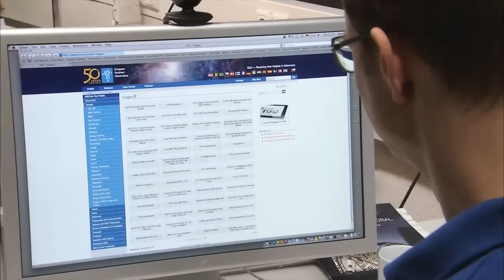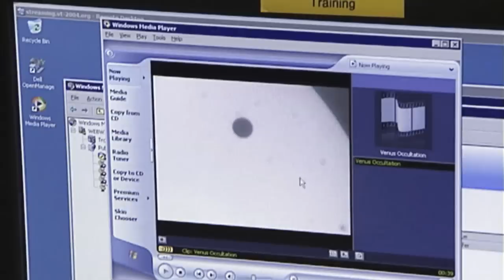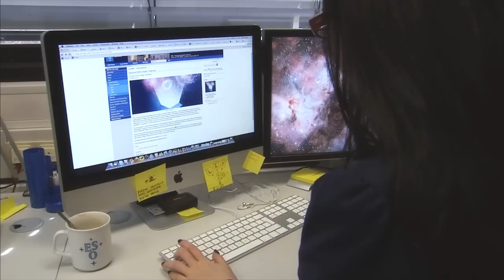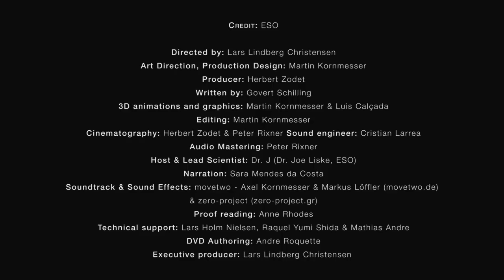ESOcast 45. (субтитры на русском и других языках от ESO)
ESOcast 45. Специальный выпуск к 50-летию Европейской южной обсерватории. #5. Оригинал и субтитры: